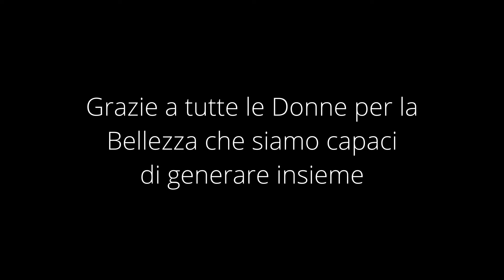FONTE DELLE FATE Direzione Artistica Ivana Caffaratti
"Tornare alla Fonte con gesti devoti"

Grazie a tutte le donne per la bellezza che siamo capaci di generare insieme

Direzione artistica
Ivana Caffaratti Giro
Giulio Satta
Fotografia Maria Grazia Lenzini
Musica
"Spiritus Sanctus Vivificans"
Women of Light
Marianne Gubri & Thea Crudi

Fonte delle Fate Poggibonsi-Siena
Maggio 2024